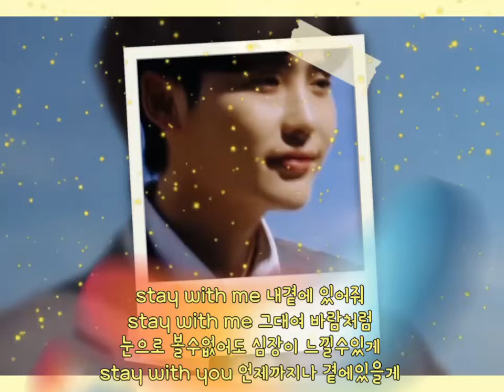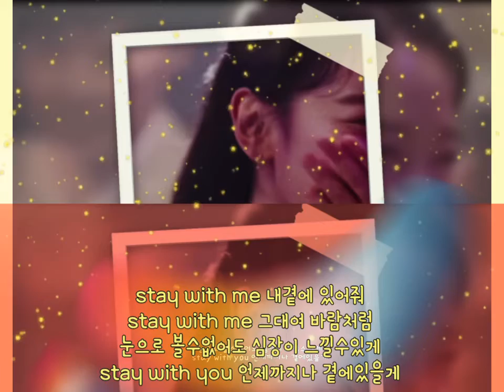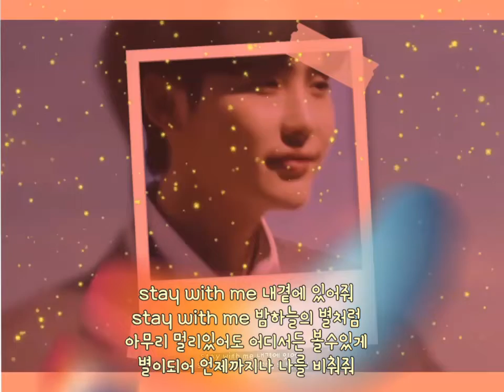🌸Stay With Me🌸송하예🌸사의찬미 OST Part 2🌸